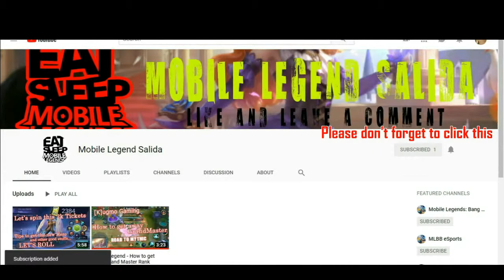DOGIE & ALODIA Team UP - MOBILE LEGENDS PHILIPPINES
DOGIE ANG BAIT, PARANG BASANG TUTA, trashtalk off, binanatan ng mga viewers... :D

dogie and alodia magkasama sa isang match crazy legends, dogie nakapagpigil mag mura. hahaha

Add me:

IGN: [K]ugmo
ID:  34058713

Let's play Mobile Legend...